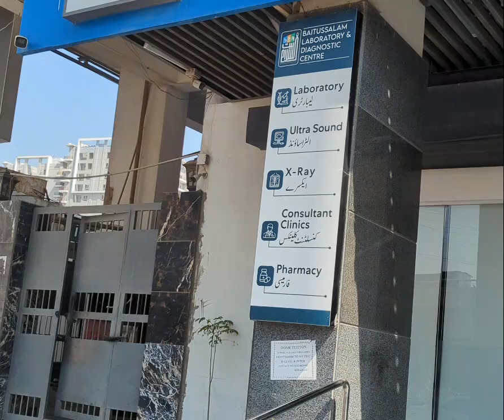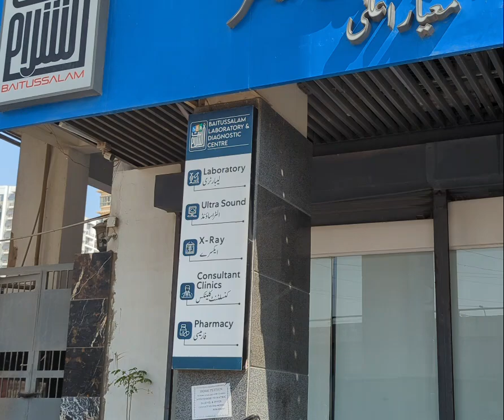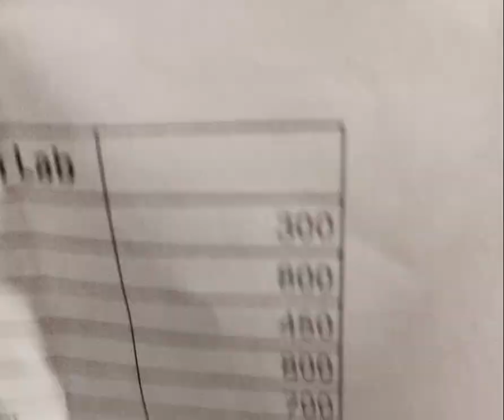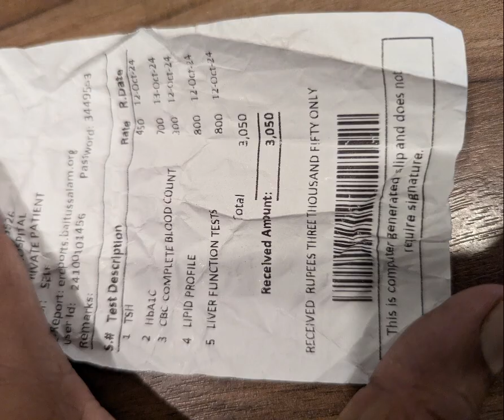پاکستان کا بہترین ادارہ بیت ال سلام لیب ! آج طبعیت کی نا سازی کی وجہ سے اور ڈاکٹر کی تجویز